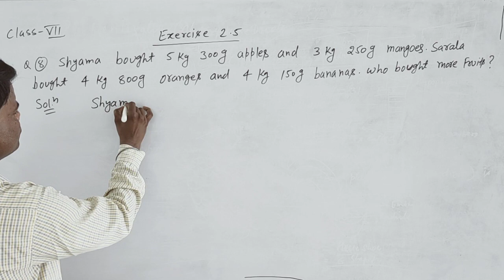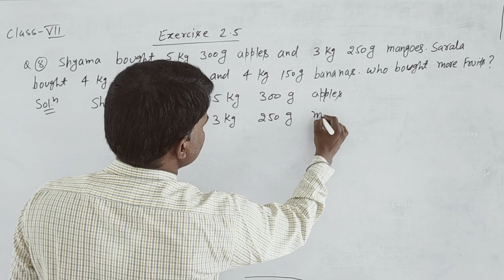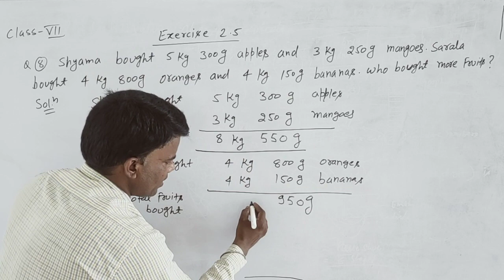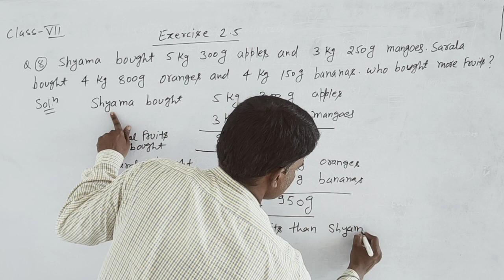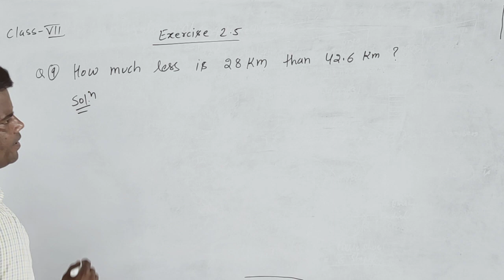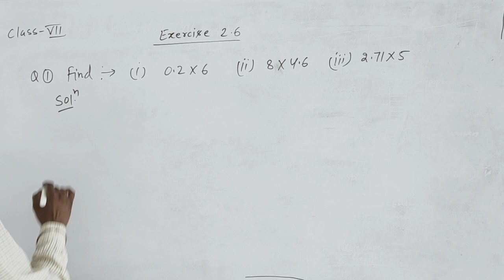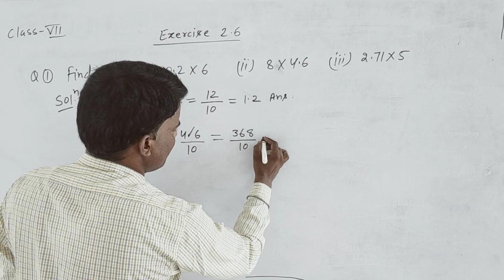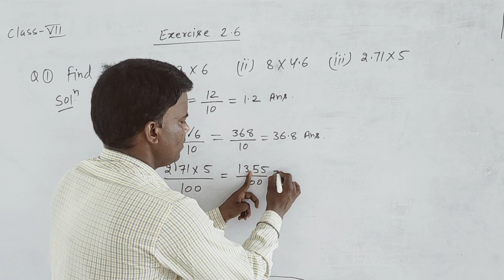class 7 exercise 2 5,Q8